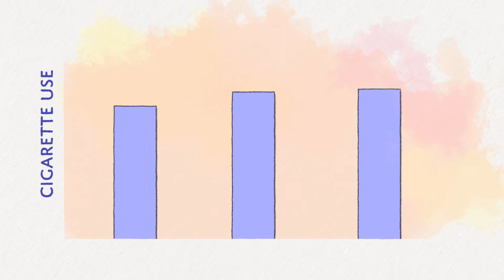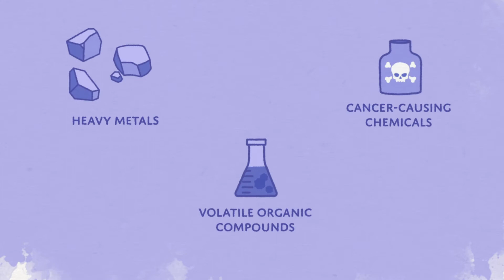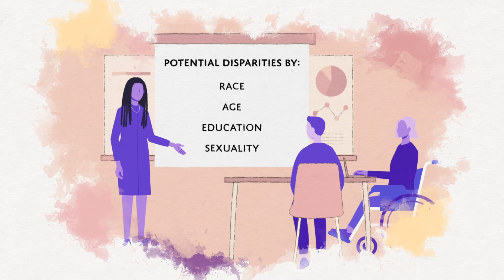Striving Towards Equity: A Scoping Review of E-Cigarettes, HTPs and Tobacco Related Disparities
The Institute of Global Tobacco Control searched the existing literature and studies in the pipeline for information about the impact of e-cigarettes and heated tobacco products (HTPs) in relation to tobacco disparities. The results from a draft of the scoping review were discussed in a convening with 25 experts from academia, funding agencies, and civil society. The report includes the research gaps identified by the convening participants that need to be addressed in order to advance a health equity agenda to eliminate tobacco-related disparities.